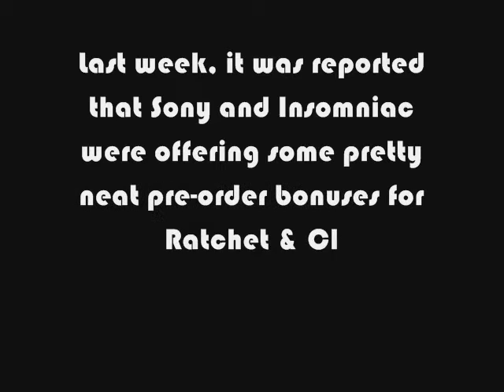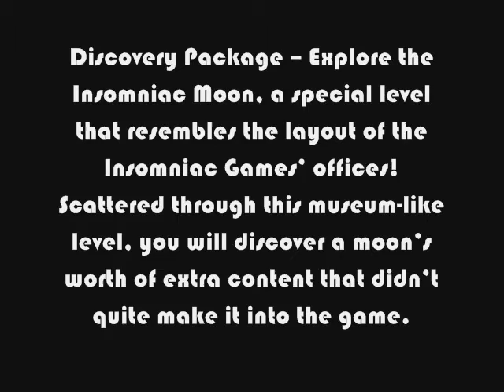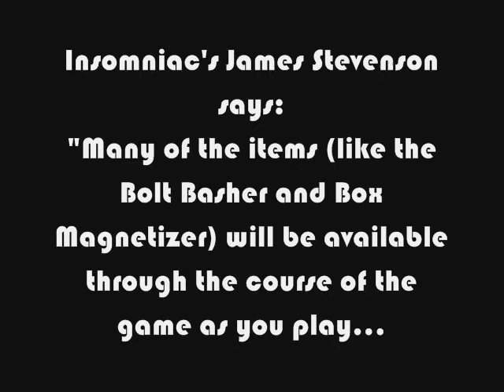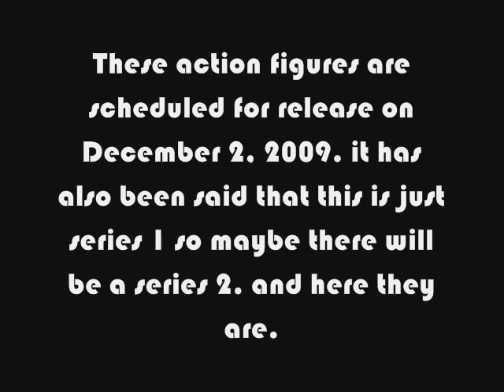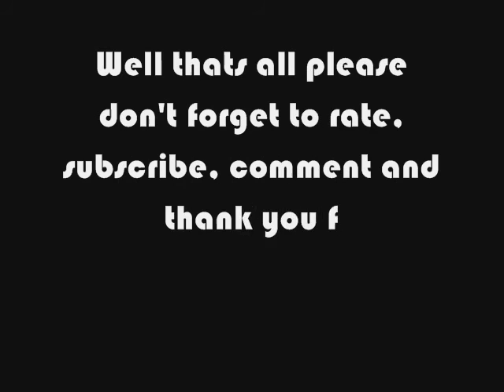Ratchet And Clank: A Crack In Time - Info 2 - Preorder Offers And Ratchet And Clank Action Figures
This is an info video for Ratchet And Clank: A Crack In Time, This info video has information about ACIT Preorder Offers And Ratchet And Clank Action Figures.

This video has been blocked in Germany, sorry German viewers :(

Concluding the events that began in Ratchet and Clank: Tools of Destruction and Ratchet and Clank: Quest for Booty, Ratchet and Clank: A Crack in Time will answer some of the franchise fans' biggest questions. After discovering that lovable robot Clank's disappearance was engineered by Dr. Nefarious, the Wrench-swinging Ratchet races to save his best friend. Along the way, both will finally uncover the hidden truth behind their origins, and discover their ultimate destinies. As the duo come closer to reuniting, they'll have to ask themselves the biggest question of all: Do Ratchet and Clank's destinies lie with each other? Or is it finally time for the universe's greatest duo to separate for good?

Modes: Single-player
Genres: Platform, Action.
Platform: Playstation 3.

This Game Was Released in Fall 2009.

The Music Is Called: Killers - Human